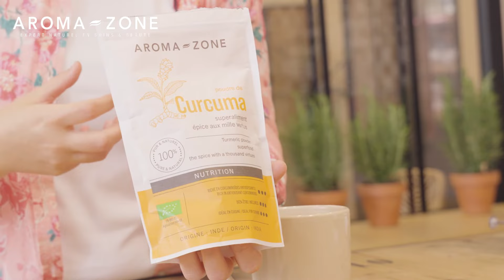Recette Ayurvéda : Boisson épicée au Cacao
Découvrez notre recette de boisson au cacao épicée avec Perrine Moret, Thérapeute en Ayurveda.

Dans un premier temps, ajoutez une cuillère à café de Protéines d'amandes, de l'eau chaude, puis, mixez au batteur mousseur. Ensuite, incorporez une cuillère à café d'Éclats de cacao cru, une pincée de Curcuma en poudre et de Cannelle en poudre. Mélangez et dégustez !